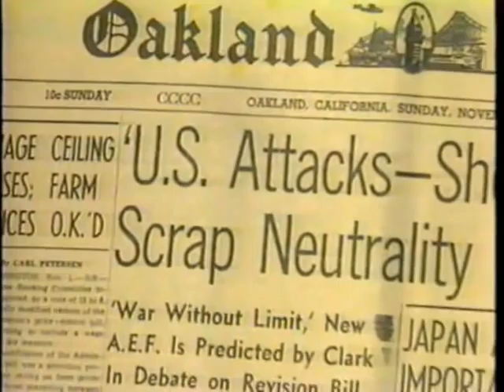Great Moments of the Big Game (1991) - 4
The Thunder Team
Highlights of the Cal Stanford football game